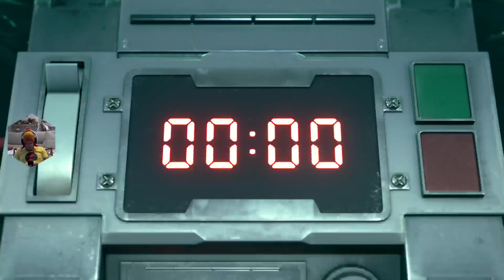Final Fantasy 7 Remake PlayStation 5 pt1